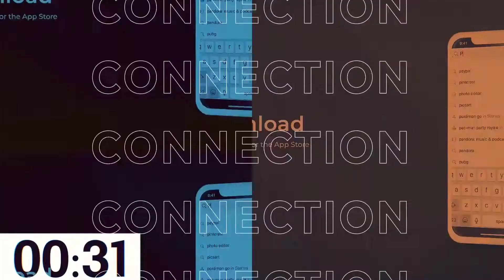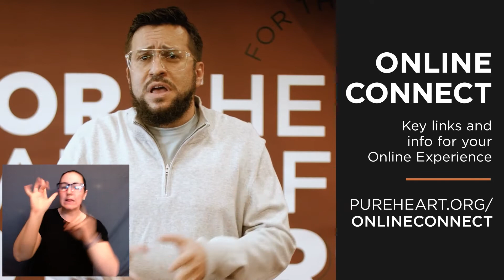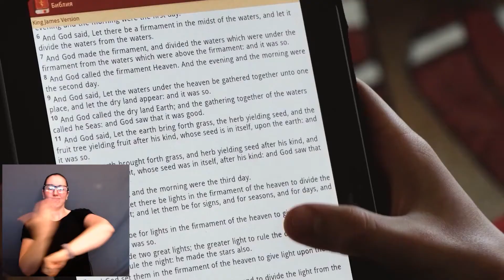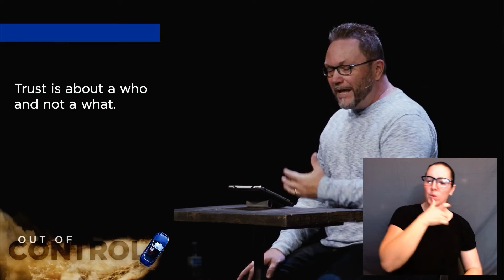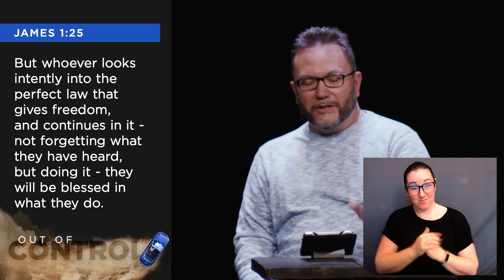Pure Heart Church ASL Interpreted - November 21st, 2020